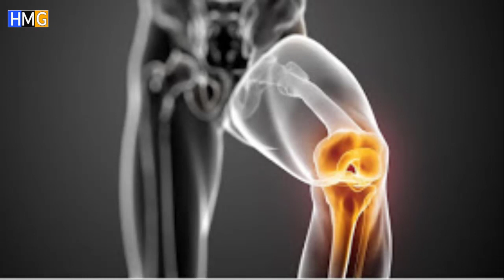Watu 20 wenye maajabu duniani wanashangaza sana